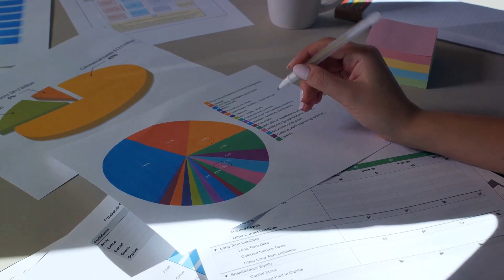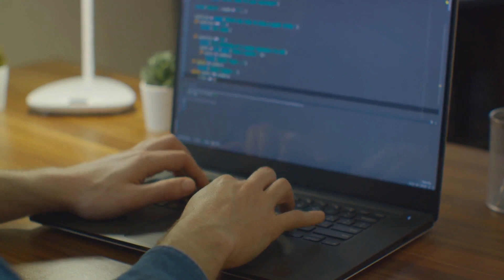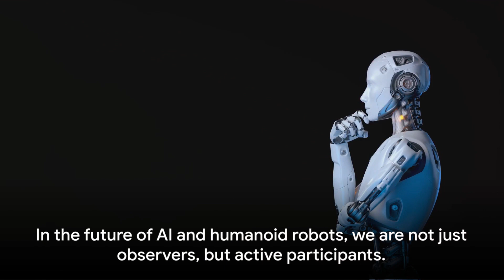The Future of A.I.: Singularity and Humanoid Robots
In this video, we're going to take a look at the future of A.I. and humanoid robots. We're going to discuss the Singularity and the implications it has for humanity, and we'll explore the potential for artificial intelligence to revolutionize our world.

We'll leave you with some thoughts on the future of A.I., so that you can decide for yourself where you stand on the issue.